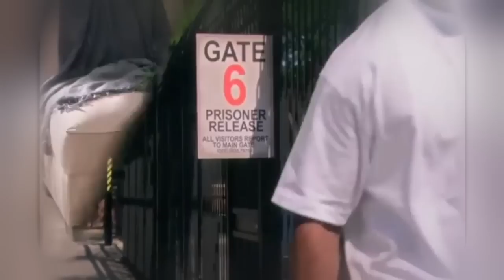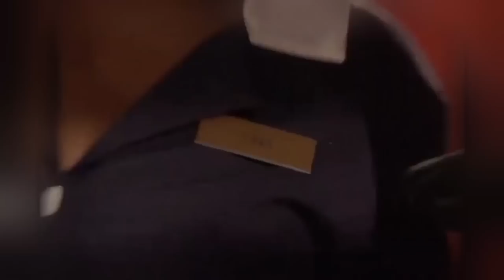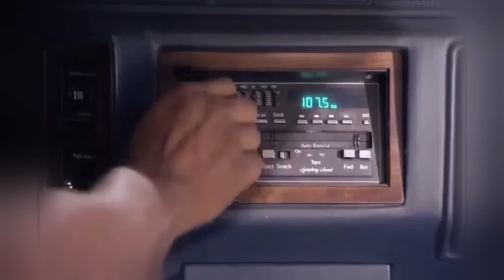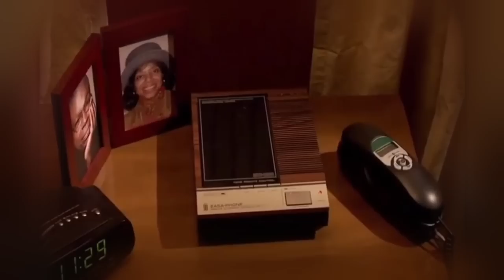R. Kelly: Trapped In The Closet Chapters 1-22 [RE-UPLOAD]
R.KELLY IS A WEIRDO BUT THIS IS A CLASSIC